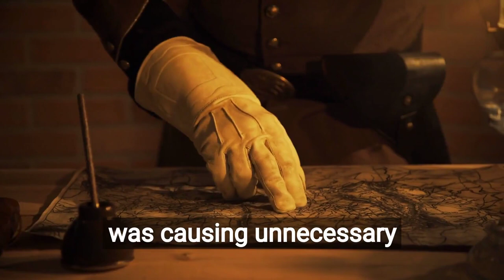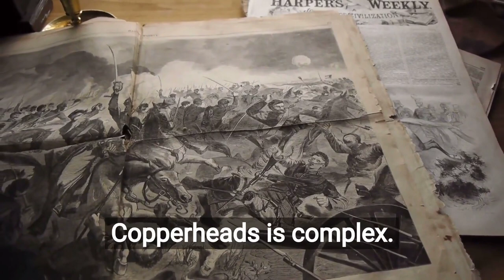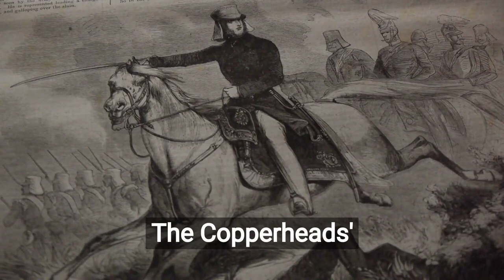Political Copperheads: Unveiling the Controversial Faction of the American Civil War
In this short e-learning YouTube video, we delve into the political Copperheads, a controversial faction during the American Civil War. Explore the origins of the Copperheads, their ideology, and their opposition to the war efforts. Learn about their influence in the Northern states and the challenges they posed to President Lincoln's administration. We examine the Copperheads' impact on public opinion, the war's outcome, and the treatment of dissent during times of conflict. Discover the key figures associated with the Copperhead movement and the political climate of the era. Whether you're a history enthusiast, a student of political science, or simply curious about lesser-known factions in American history, this video offers a concise and informative resource to enhance your understanding of the Copperheads and their significance in shaping the course of the Civil War. Join us as we unravel the complexities and explore the controversial legacy of the political Copperheads in American history.